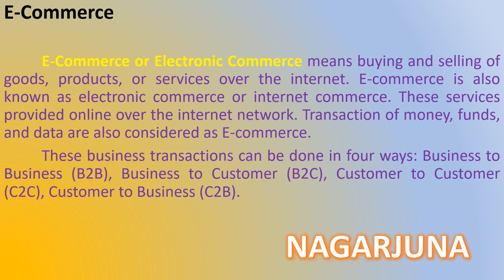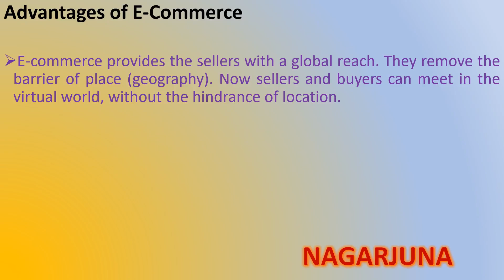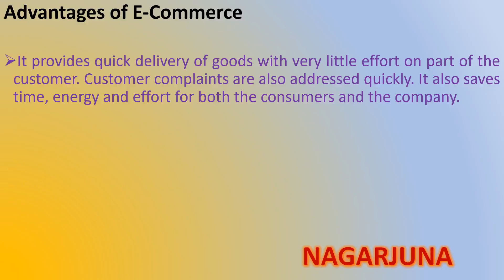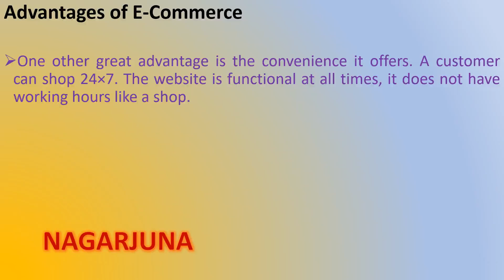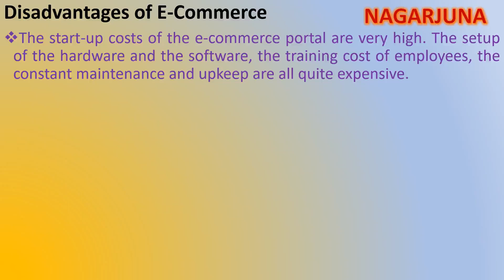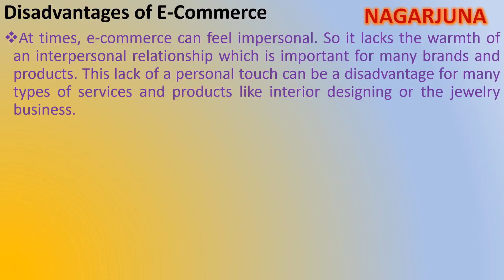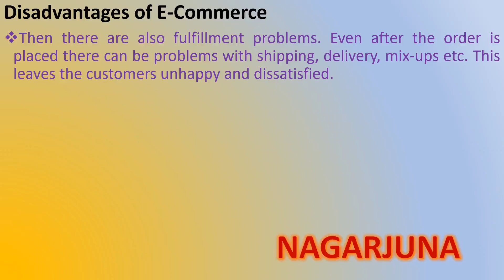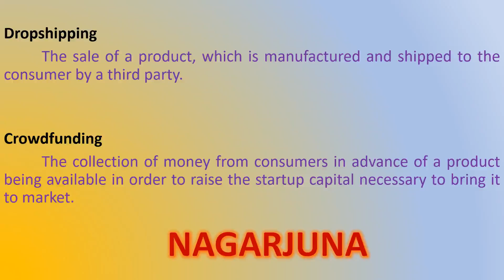Advantages and Dis advantages of E Commerce, Few Terminologies III Kannada GTK & RTW.